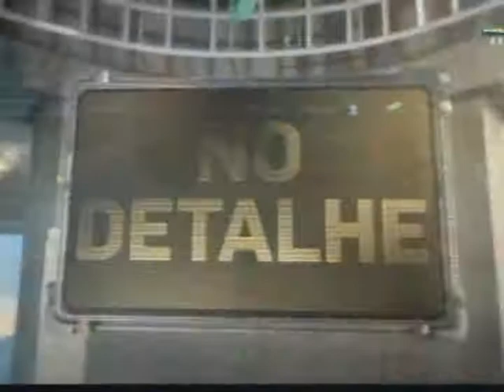Tomas Meia Jotinha 2014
Meia atacante